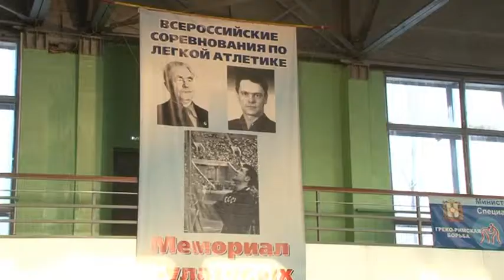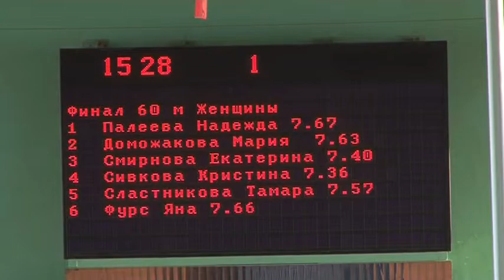Всероссийские соревнования по лёгкой атлетике Мемореал Булатовых